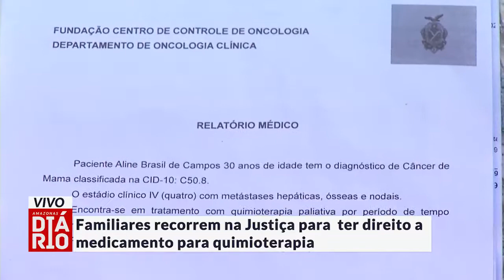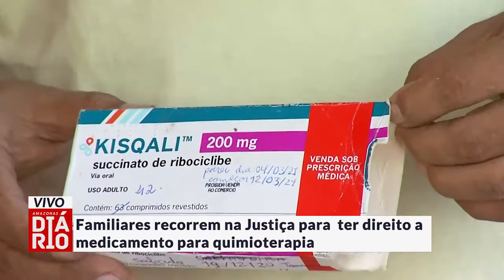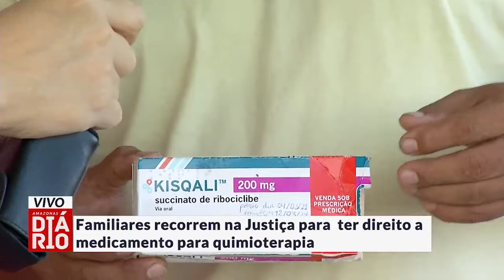Familiares recorrem na justiça para ter direito a medicamento para quimioterapia